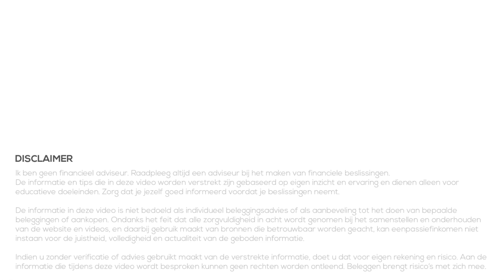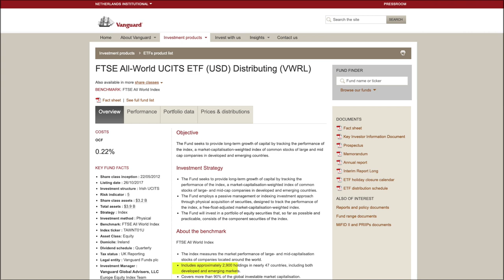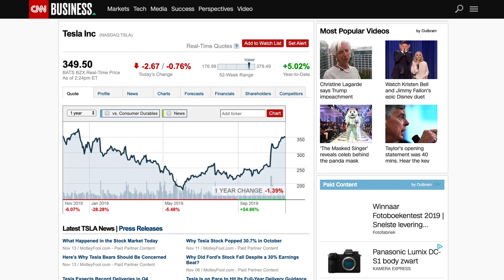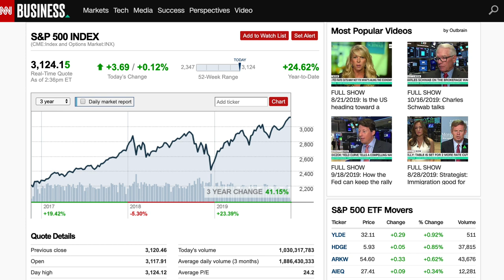Misverstanden over Beleggen (2019)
👇Kijk hieronder voor meer informatie en links👇

Beginnen met beleggen is vaak lastig. Je hebt er een bepaald beeld bij en denk dat je nog niet over genoeg kennis of geld beschikt om te gaan beginnen. In deze video wil ik 7 misverstanden over beleggen bespreken. Argumenten die je vaak hoort en die niet kloppen! Ieder misverstand zal ik proberen te weerleggen en voorzien van mijn eigen mening.

Op deze manier hoop ik dat je het juiste beeld krijgt over beleggen. Het zou namelijk jammer zijn als je nooit begint met beleggen vanwege verkeerde informatie, omdat juist beleggen een goede manier is om vermogen op te bouwen voor de toekomst!

★★★ BESPROKEN ONDERWERPEN, VIDEOS etc. ★★★